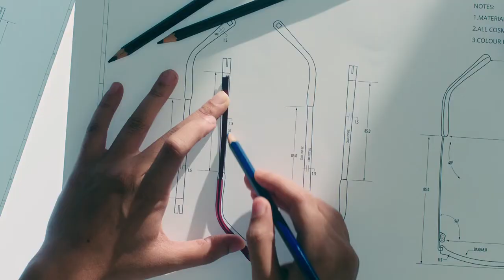GKB Opticals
Director - Amit Satyaveer Singh
Production House - Twenty Seventh Films